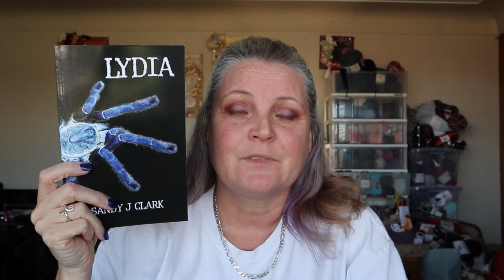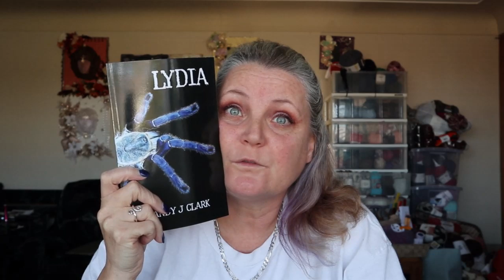Vlog 51 Happy Birthday ZEE!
1 Year Crochet Planner

Sandy Clark
Nanaimo, BC
V9R 6X6